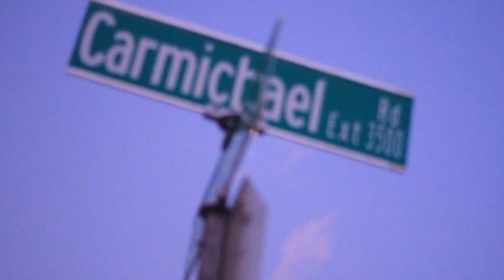Baby Jo - How To Love (Official Music Video) Shot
Shot, Directed, & Edited by @JeantarioProductions

CLICK LINK BELOW FOR ALL MUSIC